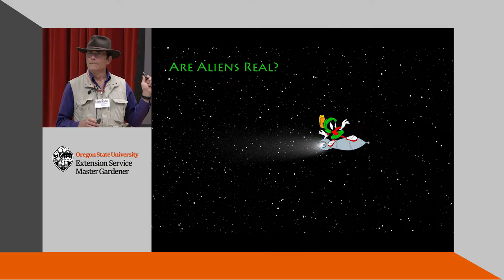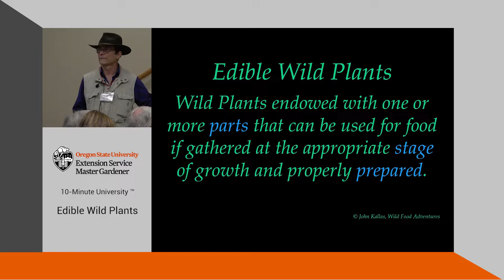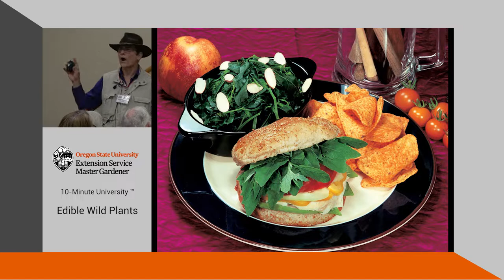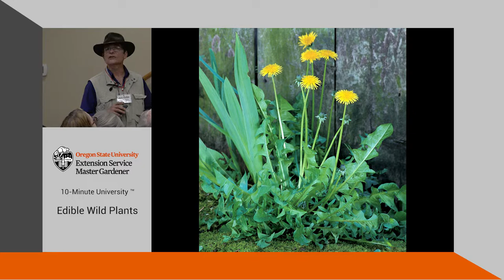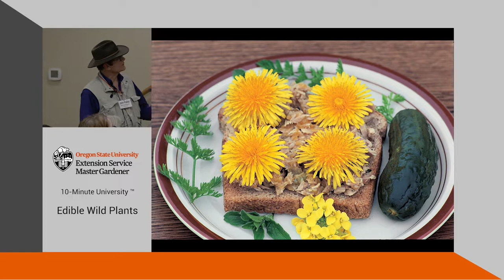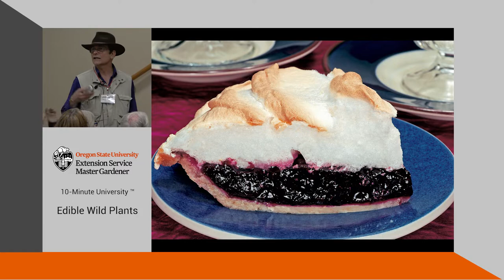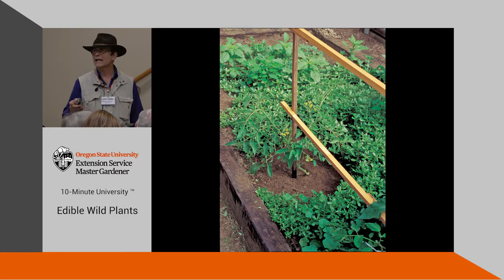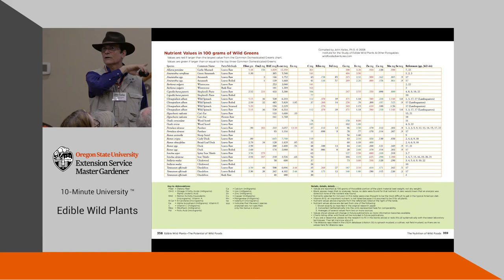Edible Wild Plants - OSU Master Gardeners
OSU Master Gardener 10-Minute University™ presentation on Edible Wild Plants with John Kallas, PhD.